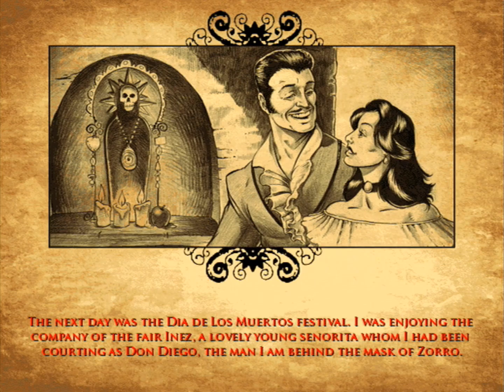The Destiny of Zorro ... (Wii) Gameplay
The Destiny of Zorro gameplay for the gameplay for the Nintendo Wii.